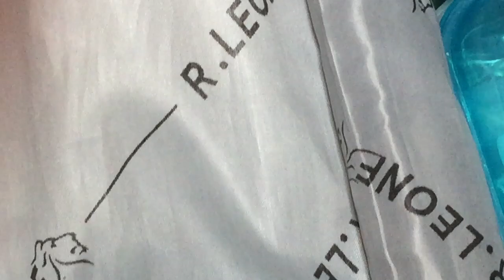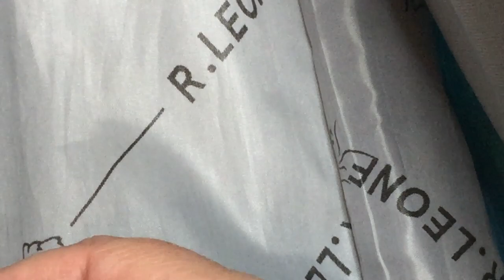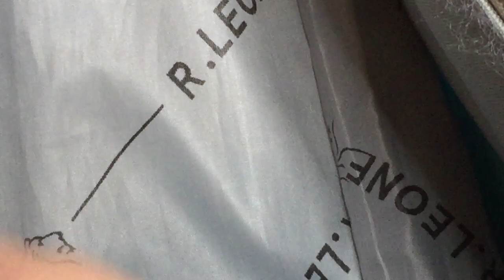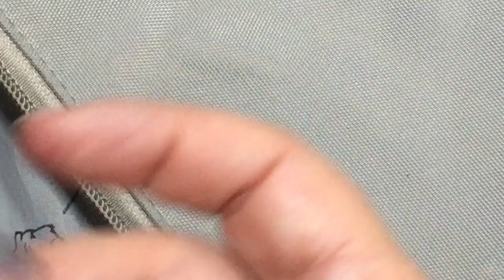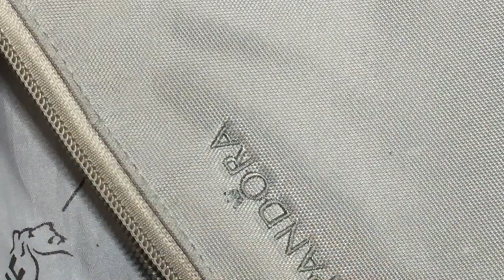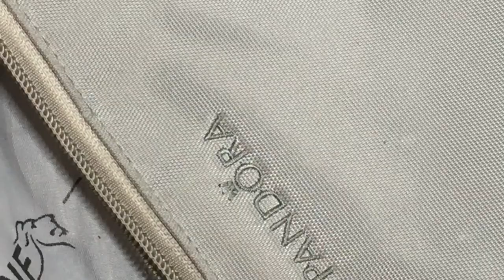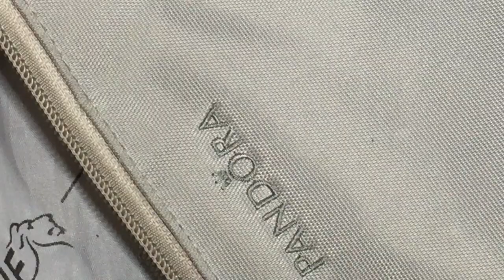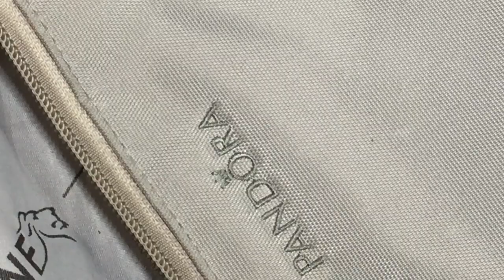PANDORA ❤️ 15a Parte ❤️ TUTTA LA MIA COLLEZIONE FINO A OGGI